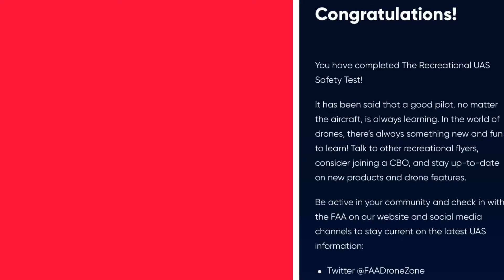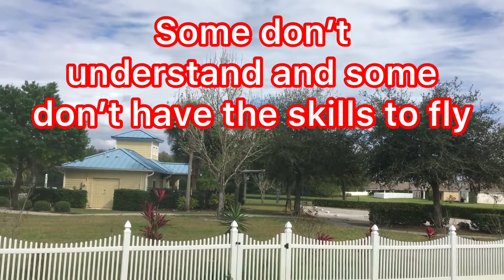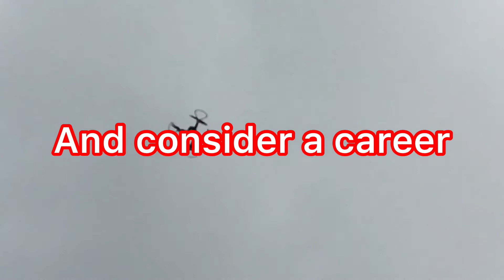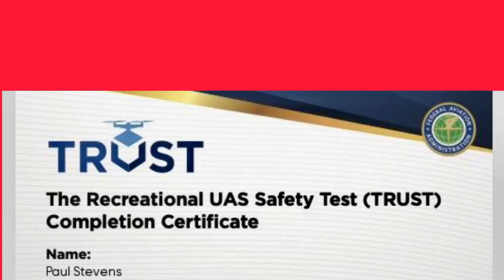My Drones Typhoon H & Holy Stone 700D 7-13-21 TRUST Test for recreational Drone Pilots & Stay Legal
My adventures in drone flying since 2019 to present RC flying since 2008